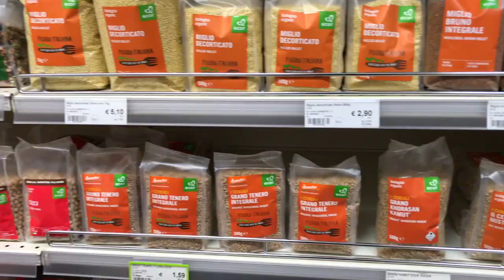гречневая диета ! гречка и компот - плавно выходим из монодиеты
гречневая диета! 9 день и подготовка к расширению рациона!